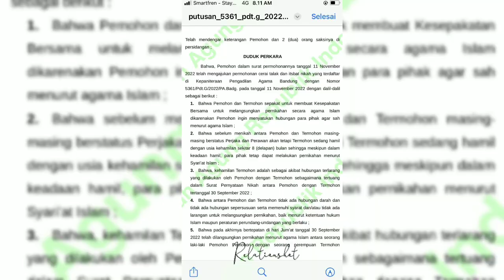Awal Mula Kedekatan Tiara Andini Dan Alshad Ahmad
Nama Alshad Ahmad saat ini tengah ramai menjadi perbincangan.

Alshad Ahmad dikabarkan menghamili mantan pacarnya yang diketahui bernama Nissa Asyifa.

Namun, dengan adanya isu tersebut, Ahmad belum memberikan klarifikasi apapun.

Lantas kisah perjalanan cinta dan awal mula kedekatan tiara andini dan Alshad Ahmad juga menjadi sorotan

Merangkum dari berbagai sumber berikut ini kisahnya
Awal pertemuan

Tiara Andini dan Alshad Ahmad pertama kali bertemu di acara TV sebuah Talk Show saat itu Alshad tertarik untuk berkenalan namun bingung bagaimana caranya. Setelah itu Alshad sengaja menonton penampilan Tiara di acara musik.Dari situ keduanya berlanjut dengan perbincangan yang intim di DM instagram untuk mengajak collabs youtube
Dari collab mulai tertarik
 Sejak saat itulah kedunya saling mengenal dan menjalin kedekatan
Alshad mengaku mulai tertarik dari konten collab dengan tiara
Alshad mengaku bahwa sosok tiara adalah typenya
Selain cantik,alshad menambahkan bahws  tiara juga penyayang binatang
 Tiara pun mengaku kala kolaborasi itu sudah jatuh cinta kepada Alshad tapi masih di sembunyikan.Tak hanya pesona Alshad  tetapi kepercayaan orang tua tiara juga yang memikat hati tiara
Akhirnya Jadian?
Warganet menduga Alshad Ahmad dan Tiara Andini sudah jadian saat Alshad  membagikan potret mereka dengan binatang peliharaan alshad bertuliskan 'mama Selen"

Dan sejak itu mereka sering membagikan kedekatannya, dari Alshad menemani Tiara Andini mengisi acara keluar kota hingga mengunjungi rumah tiara di jember jawa timur.

Itulah kisah awal mula kedekatan alshad dan tiara andini